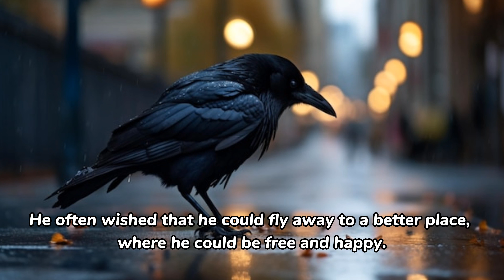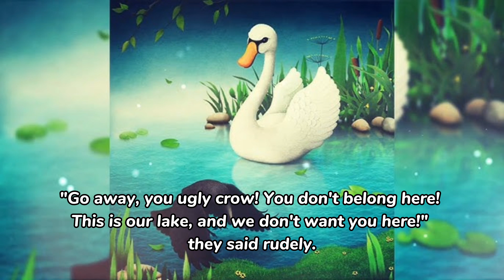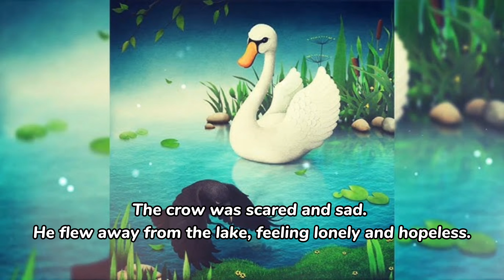Never Judge Others | The Crow And The Goose Story of Life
The moral of the story is: Don't judge someone by their appearance or their background. Judge them by their character and their actions. Be kind and generous to everyone, and you will find true happiness and friendship.